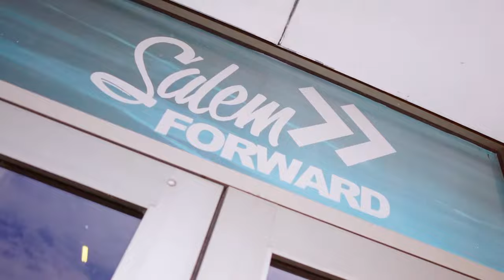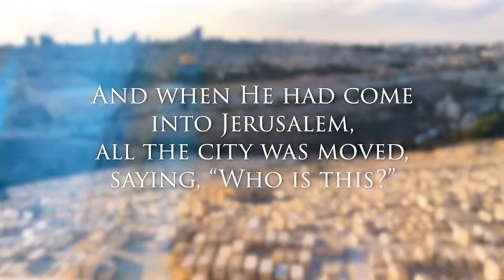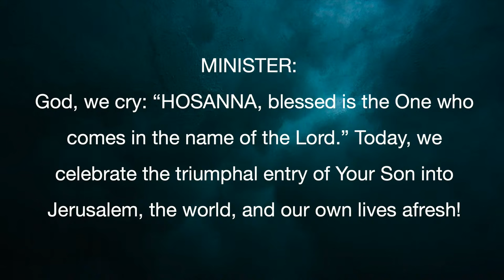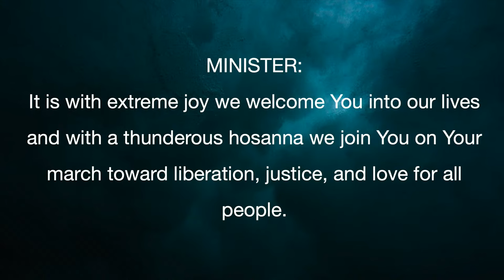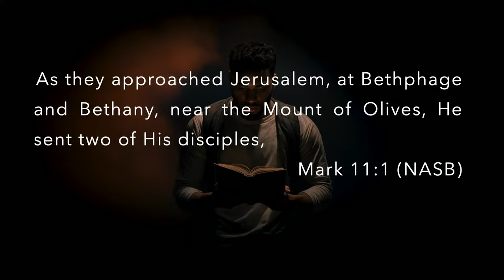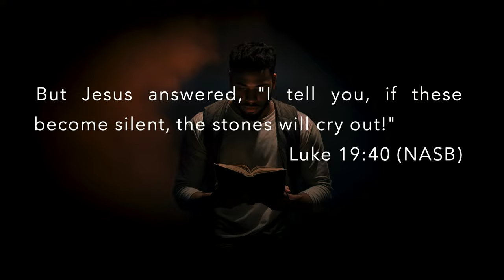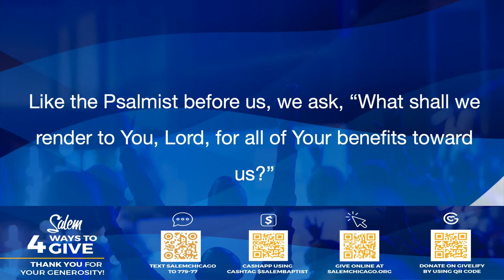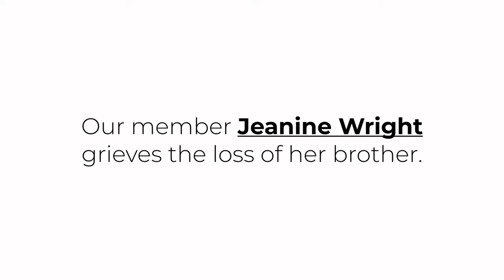"Joy and Pain, Sunshine and Rain" Mark 11:1-10 | Dr. Charlie E. Dates | Sunday 3-24-24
Salem Baptist Church of Chicago
Pastor: Dr. Charlie E. Dates

00:00:08  - 00:00:57 – Intro Video
00:00:57  - 00:02:26 – Video - The Triumphal Entry
00:02:26 -  00:07:21 – Praise and Worship
00:07:21 -  00:11:07 – Welcome, Prayer – Rev Watson Jones III
00:11:07  - 00:13:37 – Salem Announcements Video
00:13:38 – 00:30:46 – Praise and Worship
00:30:46 – 00:33:40 – He Has Done Great Things – Dr Charlie Dates
00:33:40 – 00:40:17 – Pastor Talks To The Church, Birthday Wishes, Pulpit Aaanouncements
00:40:17 – 00:44:26 – Message Starts
00:44:26 – 00:45:19 – Prayer For The Message
00:45:19 – 00:53:09 – If You … Rudyard Kipling … Weather Stormy Spaces …
Jesus teaches Us How To Keep Our Calm … Jesus Ain't Panicking … You Too Can Keep ...
00:53:09 – 01:04:27 – … Passover Is … God Is In Favor Of … God Reserves the Right To send Us On Strange Journeys … To Accomplish What Brings Him Glory … Make It all Work Together ..
01:05:01 – 01:12:54 – This Parade In Mark 11 … Who Is This Guy … But Look at You Now …
Praise Jesus Cause You Know He … He's King … You Ain't Never Met Anybody Like ...
01:12:54 – 01:15:50 – But Every Time … As Soon As You Called His Name …
Hosanna – Means Save Now … He Who Had All Power Came … All You And I Have To Do …
01:15:50 – 01:21:02 – But That's Not How This Story Ends … The People who Shout The Most
… When I Think Of The Goodness Of Jesus The Christ My Soul … I Can Shout …
01:21:02 – 01:24:37 – … You All Do Know That Rocks Talk … Blessed be The Name …
01:24:37 – 01:37:54 -  Altar Call
01:38:24 – 01:43:14 – Offering, Closing Announcements,
01:43:14–  01:44:56 -  Bereavements Video and Announcement
01:44:56 – 01:51:11 -  Baby Dedications
01:51:30 – 01:54:39 – Closing Remarks, Announcements and Benediction
01:54:48 – 01:59:17 -  Afterset

Worship Services:
Sundays  - 11:00am CST